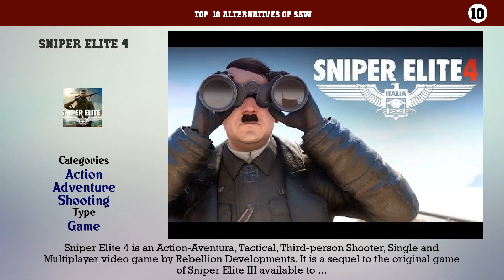Saw | Best 47 Alternatives of Saw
Top  10 Alternatives of Saw

10. Sniper Elite 4
9. Dead Effect
8. 7 Days to Die
7. Project Zomboid
6. Dead Island
5. Left 4 Dead
4. Dayz
3. Dead Space
2. Clive Barker's Undying
1. Resident Evil